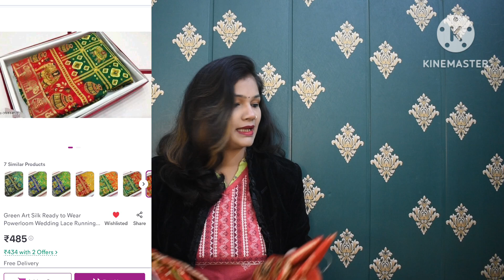MEESHO WEDDING PARTYWEAR SPECIAL SAREE HAUL AFFORDABLE SAREE COLLECTION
yellow saree
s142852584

green printed saree
s28884679

green saree
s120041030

wine saree
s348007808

black saree
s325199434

Ajio haul